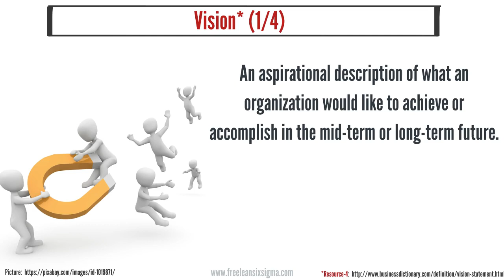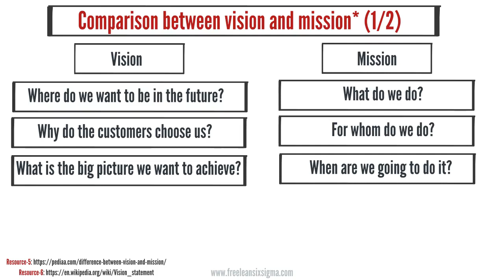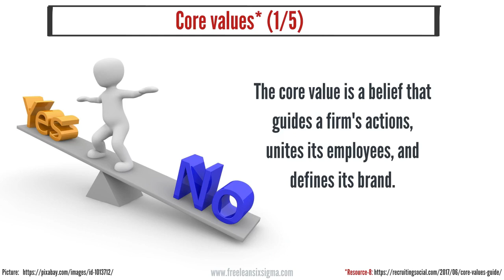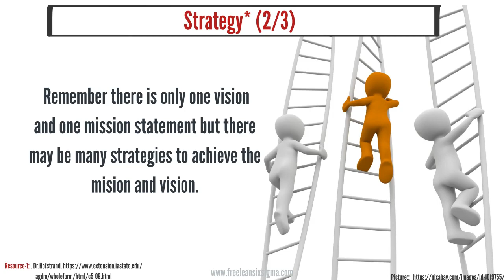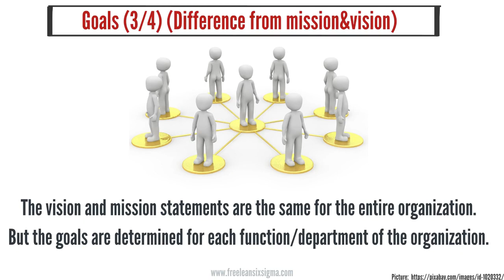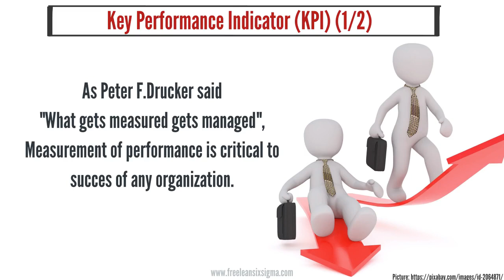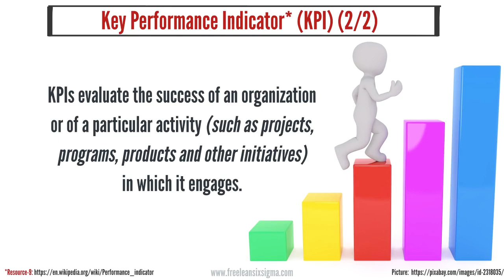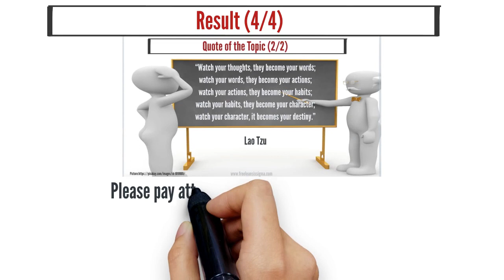33. Management Terms (Vision Mission Strategy)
This video explains the important terms frequently used in management. The terms such as Vision, Mission, Core Values, Strategy, Goals, Objectives, Action Plan and Key Performance Indicator (KPI).